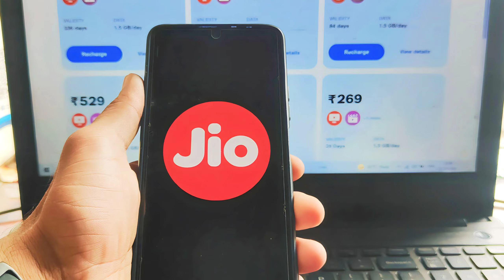Jio 7th Anniversary 2023 Celebrate Jio Free Data Offer 7GB Free Data 14GB Extra Data Recharge Offer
Jio 7th Anniversary 2023 Offer
Jio Free data Offer 7th salgirah
Jio 7GB Free data
Jio Anniversary Recharge Offer 2023
Jio 299 Anniversary Offer
Jio Users 7th Anniversary 2023 Offer
Jio 7 Anniversary 2023 Offer
Jio 7 Salgirah 2023 Free Data Offer 2023